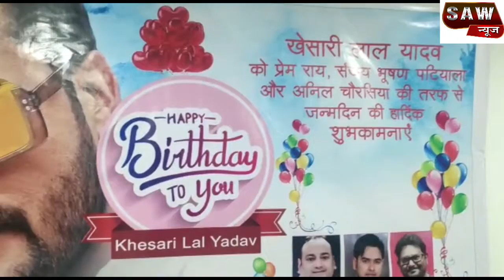Bhojpuri superstar Khesari Lal Birthday Party - Producer प्रेम राय ने क्या कहा सुने इस रिपोर्ट में